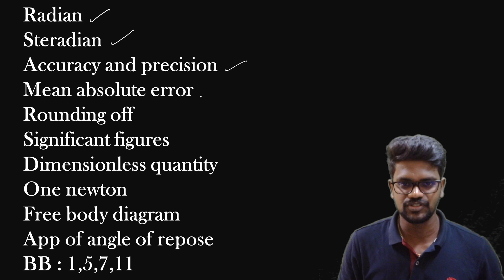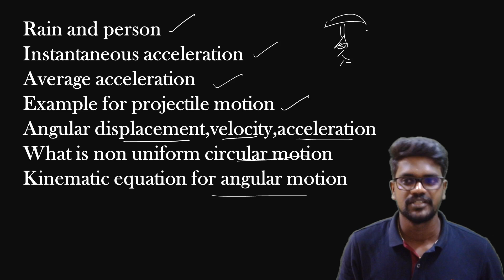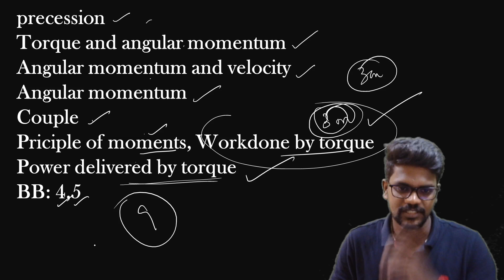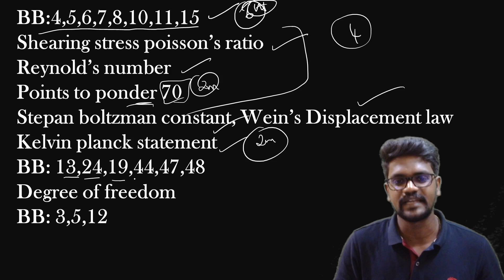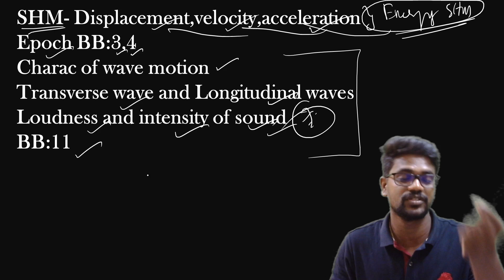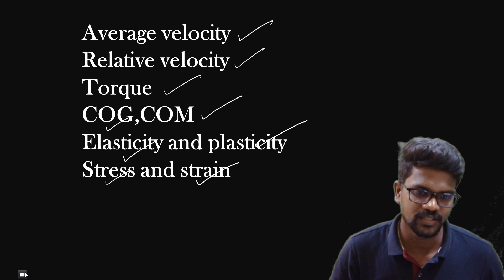Top 50 Questions|Most Important 2 Marks|Physics 11|Public Preparation|Tamil|Muruga MP#preparation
5 marks : Top 30 Questions|Most Important 3 Marks|Physics 11|Public Preparation|Tamil|Muruga MP#preparation